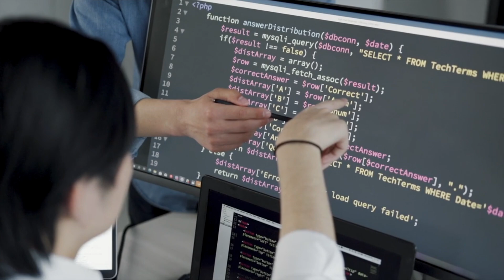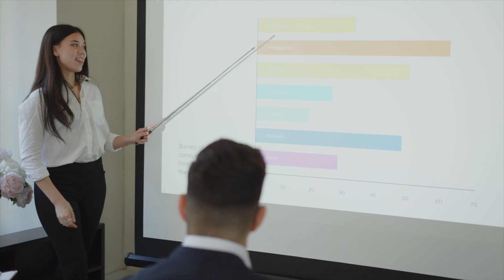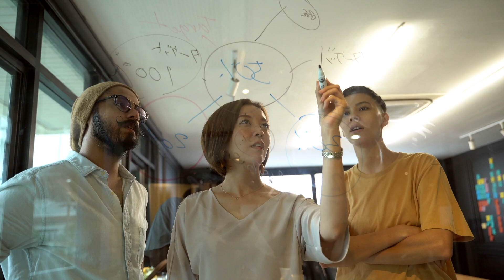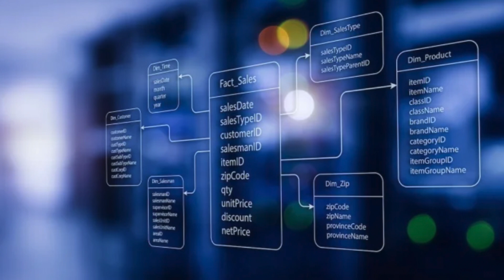Data Engineer | Interview Experience | Meta (London) | May 2024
In this video, I share my personal experience interviewing for a Data Engineer role at Meta in London, May 2024. If you're preparing for a Data Engineering interview, this video is for you! I provide valuable insights into the interview process, what to expect, and offer practical tips to help you prepare effectively.

There’s limited content available for Data Engineering interviews, so I’m hoping to fill that gap by sharing my knowledge and experience.

Make sure to follow and share if you find this video helpful, so we can support more potential candidates on their journey!